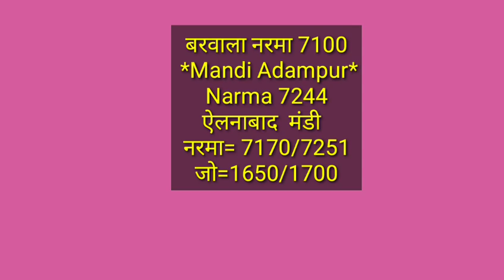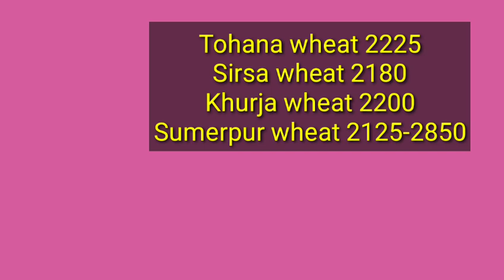1718 sugndha 1509 paddy price today | नरमा गेहूं | 22 मई के रेट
1718 sugndha 1509 paddy price today | नरमा गेहूं | 22 मई के रेट
Paddy rate
1509 Dhan ka rate
1121 Basmati rice price in Punjab Mandi today
1121 Rice price today in Haryana
1401 Basmati rice price in Punjab Mandi today
1718 dhan rate today
30 numbe basmati rate